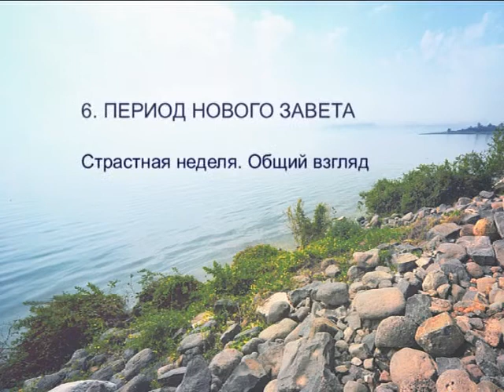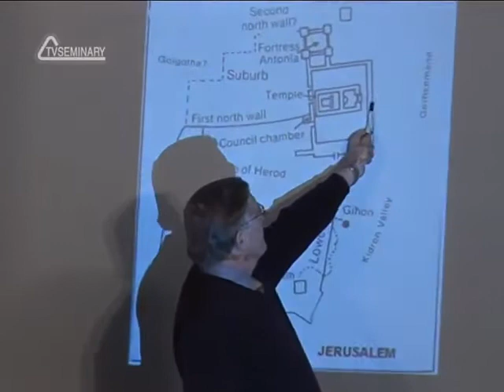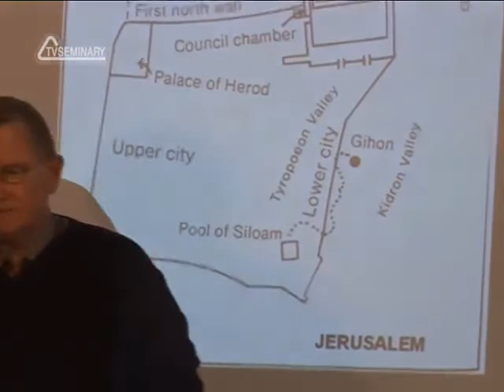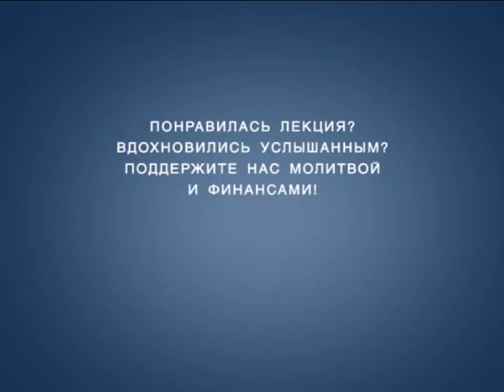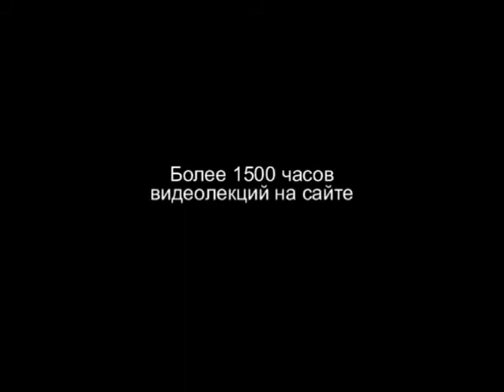HS201 Rus 34 Период Нового Завета Страстная неделя Общий взгляд